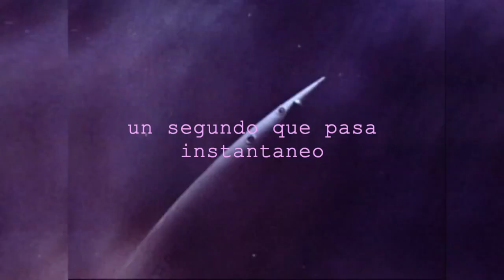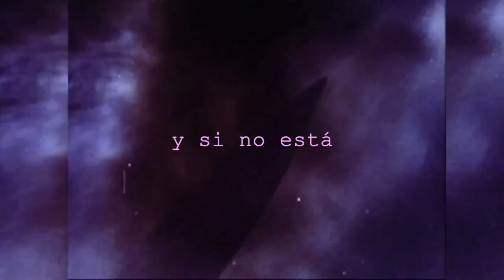Fakuta - Al vuelo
Canción perteneciente al 1er Album de Fakuta , "Al vuelo" del 2011
Nunca tuvo video, pero lo merecía.